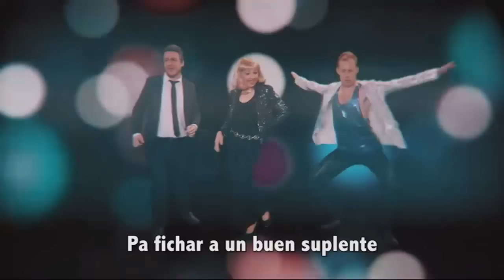Crackòvia - Lucho visita el plató de Raffaella Carrà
Luis Enrique (Ivan Labanda) visita el programa de Raffaella Carrà (Judit Martín) a Itàlia per preparar el partit del Barça contra la Juventus a la Champions League.